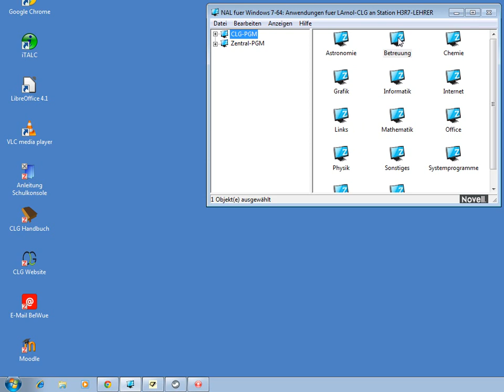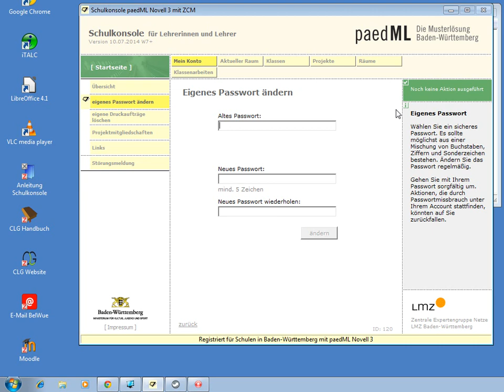MMB: Passwortänderung durch Lehrer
In dem Video wird kurz gezeigt, wie jeder Lehrer dem Schüler, der sein Passwort vergessen hat erlaubt sich ein neues Passwort zu geben.